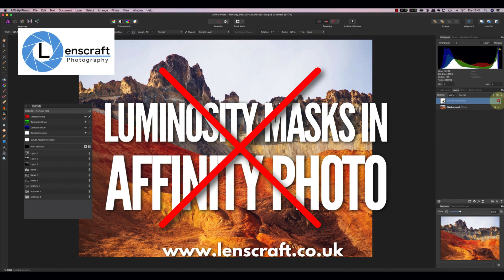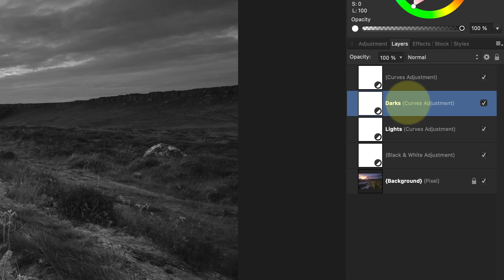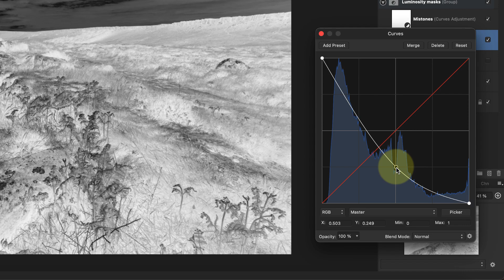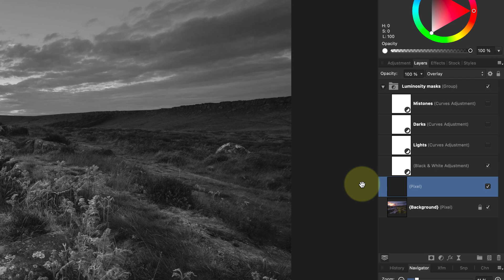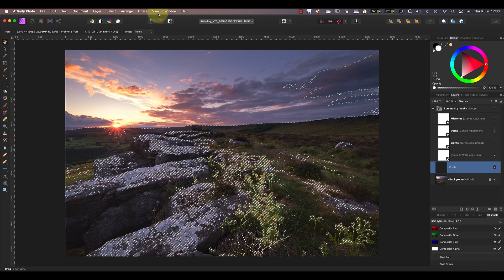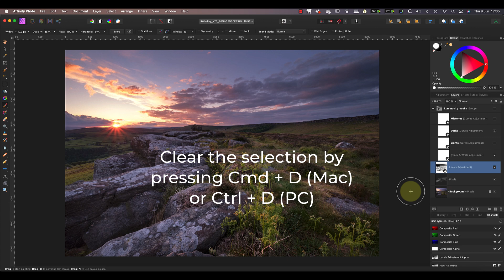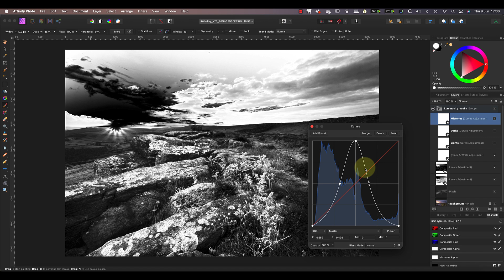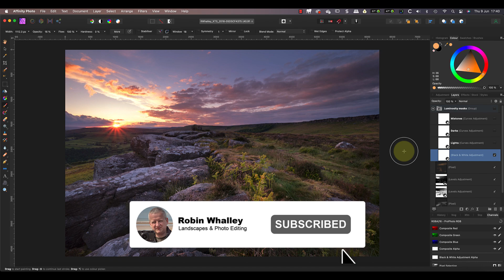Try This Curves Technique For Easy Luminosity Masks in Affinity Photo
In this video, I’ll explain a simple method you can use to quickly produce excellent luminosity masks in Affinity Photo.